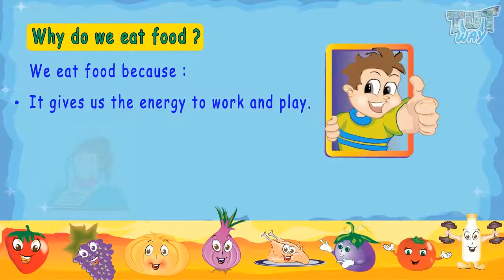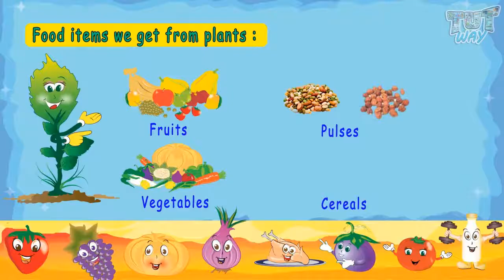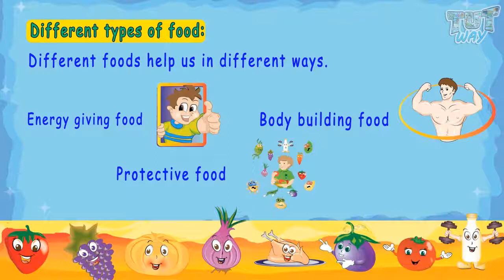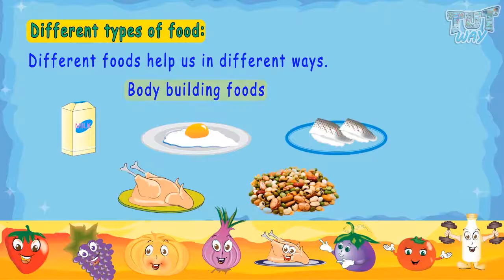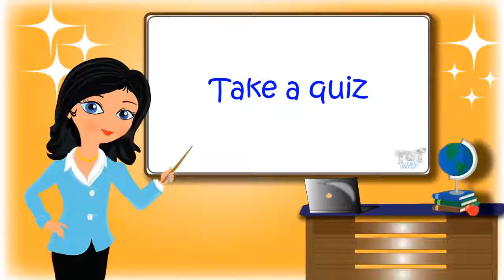Kinds of Food | Grade-1 | Science | Tutway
Following topics are covered in this video:
• Why do we eat food?
• where do we get food from?
• Foot items we get from plants?
• Food items we get from animals?
Different types of food:
• Energy giving food.
• Bodybuilding food.
• Protective foods.
Kids should spend time watching informative videos and expand their knowledge day by day.
Kids retain what they see in audio-visual lessons so make them watch informative videos rather than cramming things.

We can also create a customized u tube playlist for the topics you want to learn.

About us:
Welcome to Tutway.
A unique platform where learning is fun.
Now there is no distinction between kids’ fun time and study time.
At Tutway, we believe in a very simple idea that audio-visual learning is the most effective tool for grasping knowledge. Many researchers have proven that kids learn a lot by playing interactive games and watching audio-visual animated lessons as compared to reading from books.

That's when Tutway comes to the rescue.
Tutway is a supplementary education program where kids can learn at their own pace. The students can watch animated videos that are so meticulously made that they can understand even the most complex concepts very easily. There is a question bank at the end of each video where students can answer those questions multiple times and test whether they have grasped knowledge completely or not.
We have information systems embedded in the program where parents can monitor real-time performance of their kids and get up to date information about their performance, including quizzes attempted and the marks got in each quiz, both in tabular and graphical formats. Regular reports are e-mailed to the parents so that the parents can analyze their kids’ performance.
If we want to learn high-level concepts, we should have a clear understanding of the basic concepts. For instance, if kids don't know about addition and subtraction, they cannot do multiplication, and if they don't know about multiplication, they cannot do division, and if they don't have knowledge of these four basic operations, Algebra cannot be done by them, and it goes on and on.
The same applies to the English language if kids don't have sound knowledge of grammar and vocabulary; it becomes extremely difficult for them to have their communication skills.
Knowledge of the scientific concepts is also required for observing physical, chemical, biological phenomena happening all around us.
That is why; Tutway has thousands of animated videos on Maths, English, and Science to clear the basics of these subjects. It perfectly suits most of the educational needs of most of the students, regardless of their learning abilities.
So hurry up, download the Tutway app and book a free-demo class to make education interactive and fun experience.